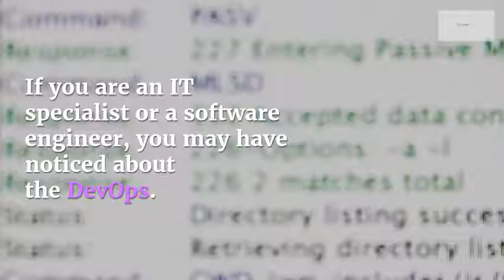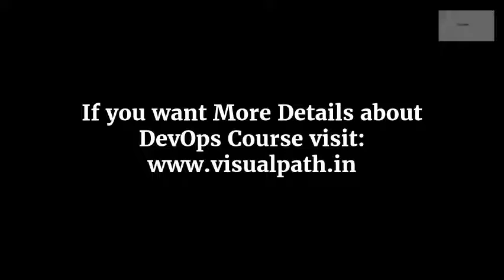What is Devops and career opportunities by VISUALPATH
visualpath is offering the best DevOps Online training. Get trained by 12+
years of real time indusrtial experienced faculty.we offer DevOps online training and
devops training in hyderabadon full real time secenarios like on live project.Get hands-on experience on DevOps online Training